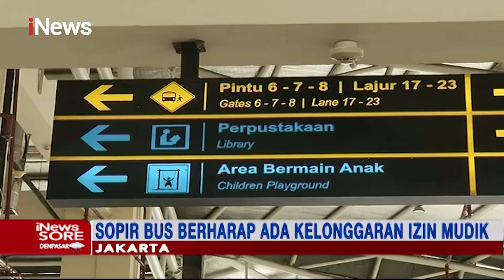Sopir Bus Kecewa Berta Pemerintah Larang Mudik Lebaran 2021 - iNews Sore 27/03